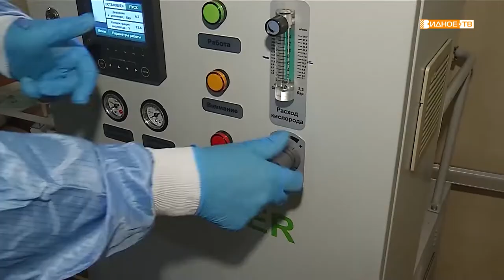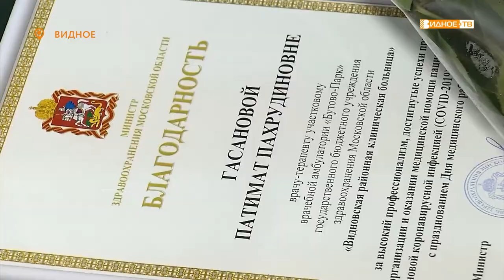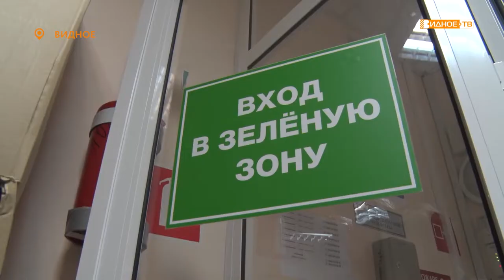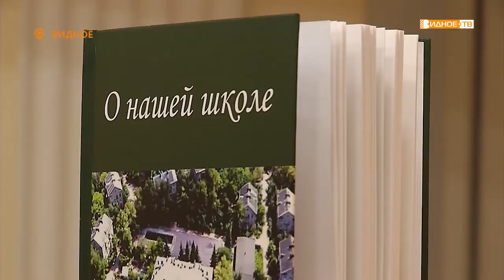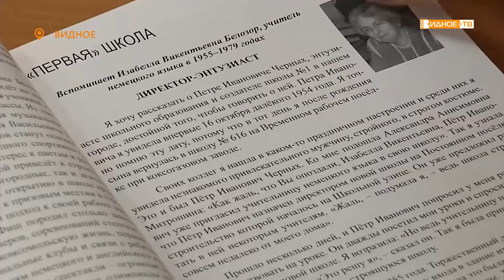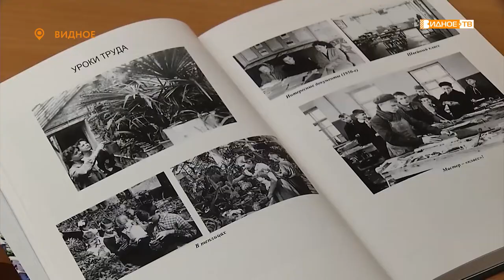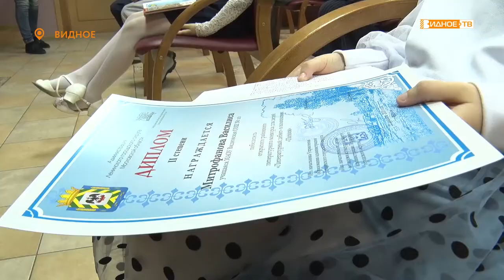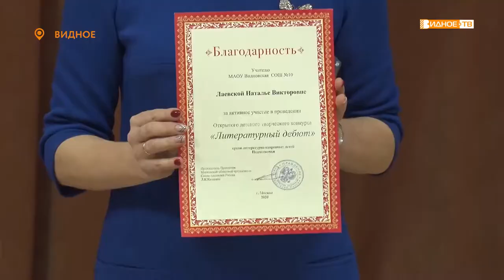Новости телеканала Видное-ТВ (28.12.2020 - понедельник)